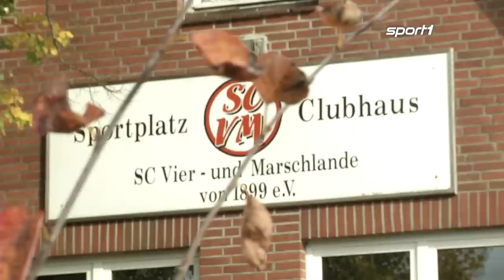Der letzte echte Typ? Max Kruse im Porträt | SPORT1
Frauen, Autos, Zocken: Kaum ein Bundesligaprofi polarisiert so sehr wie Max Kruse. Auf dem Platz lässt Union Berlins Neuzugang in dieser Saison aber vor allem Leistung sprechen.